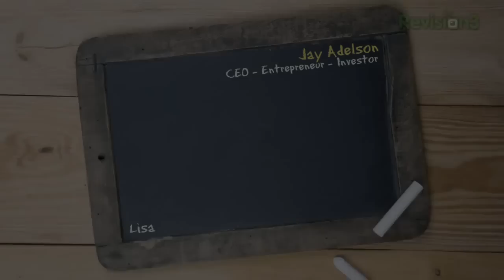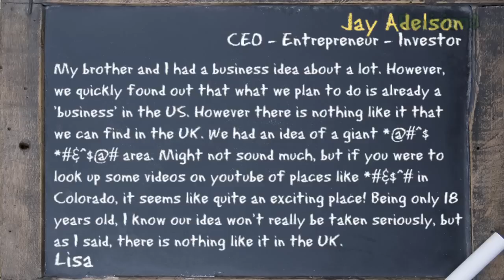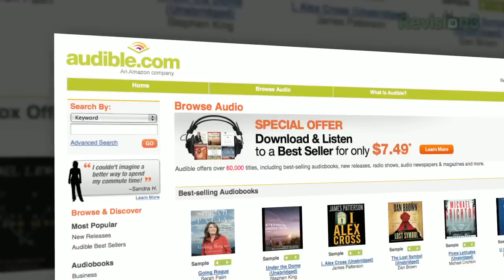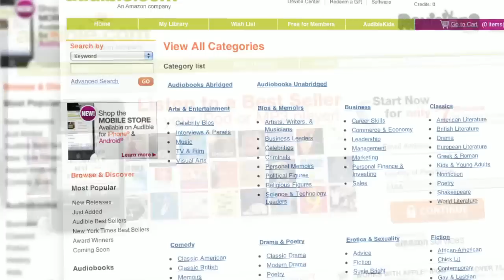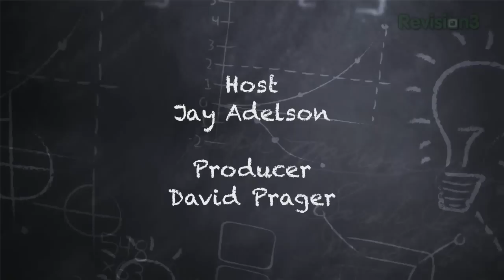Ask Jay - Repeating a Successful Idea in Your Country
In this episode, Jay talks about the process of analyzing and repeating a business idea that has been successful in one country and doing it in another.